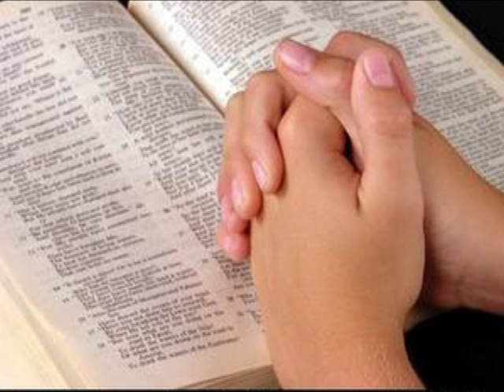Listen to Your Calling (alternate version)